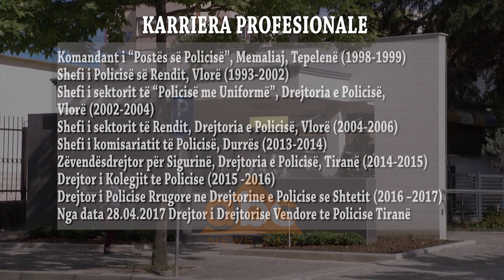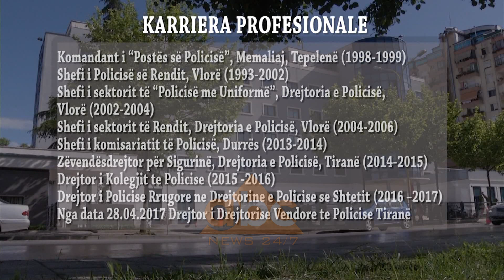Ardi Veliu merr detyren | ABC News Albania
Një detyrë e re e pret. I shoqëruar nga ai që e ka propozuar, ministri i Brendshëm, Fatmir Xhafaj, nga kjo e hënë, Ardi Veliu është Drejtori i Përgjithshëm i Policisë së Shtetit.

Angazhimin e ri thotë se e ka marrë me përgjegjësi, por edhe me shumë emocion, të cilin nuk mundi ta fshehë.

Ardi Veliu: “Kjo është një ditë shumë e veçantë për mua. Sot më është besuar detyra e rëndësishme e Drejtorit të Përgjithshëm të Policisë së Shtetit.
Çdo oficer policie e ëndërron këtë detyrë dhe nuk dua ta fsheh, e kam menduar dhe unë
Por sot, e shoh si sfidën e jetës sime, përgjegjësi ndaj qytetarëve dhe atyre që ma besuan këtë detyrë”.

Sipas Drejtorit të ri të Përgjithshëm të Policisë së Shtetit, uniformat blu kanë nevojë për një ritëm të ri, më dinamik për të përballuar sfidat.

Emërimi i Ardi Veliut u firmos këtë të hënë nga Kryeministri Edi Rama.

Ai më parë mbante postin e drejtorit të Policisë Tiranë.
Në një konkurs të zhvilluar pak ditë më parë për zëvendësuesit e ish-drejtuesit të këtij posti, Haki Çakos, Veliu doli i pari në listë, ku iu dha dhe grada “drejtues i parë” pasi mori pikët maksimale. Kujtojmë që posti mbeti vakant pas shkarkimit në fillim të muajit Janar të Haki Çakos nga detyra e Drejtorit të Përgjithshëm i Policisë së Shtetit. Pas një periudhe prej më pak se 3 vjetësh në krye të uniformave blu, drejtues madhor, Haki Çako, u lirua nga detyra nga Këshilli i Ministrave me propozim të ministrit të Brendshëm, Fatmir Xhafaj.

Ish-Drejtori i Drejtorisë Vendore të Policisë Tiranë, Drejtues Ardi Veliu, ka lindur në 2 Mars të vitit 1972 në Delvinë. Nga viti 1987 deri në vitin 1991, kreu shkollën e mesme ushtarake “Skënderbej”, ndërsa nga viti 1991 deri në vitin 1993 ka vazhduar studimet në Akademinë Ushtarake “Skënderbej”, në Tiranë. Nga muaji Janar i 1994 deri në Qershor 1998 kryen studimet në Akademinë e Policisë në Ankara – Turqi.
Krahas këtyre studimeve, diplomohet edhe në Fakultetin e Manxhimit të Biznesit, Universiteti “Ismail Qemali”, Vlorë, studime të cilat i kreu në vitet 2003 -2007 pa shkëputje nga puna. Eshtë diplomuar gjithashtu edhe në Bachelor Fakulteti Juridik.

KARRIERA PROFESIONALE
Komandant i “Postës së Policisë”, Memaliaj, Tepelenë (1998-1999)
Shefi i Policisë së Rendit, Vlorë (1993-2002)
Shefi i sektorit të “Policisë me Uniformë”, Drejtoria e Policisë, Vlorë (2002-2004)
Shefi i sektorit të Rendit, Drejtoria e Policisë, Vlorë (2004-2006)
Shefi i komisariatit të Policisë, Durrës (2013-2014)
Zëvendësdrejtor për Sigurinë, Drejtoria e Policisë, Tiranë (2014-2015)
Drejtor i Kolegjit të Policisë (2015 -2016)
Drejtor i Policisë Rrugore në Drejtorinë e Policisë së Shtetit (2016 –2017)
Nga data 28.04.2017 Drejtor i Drejtorisë Vendore të Policisë Tiranë

/abcnews.al